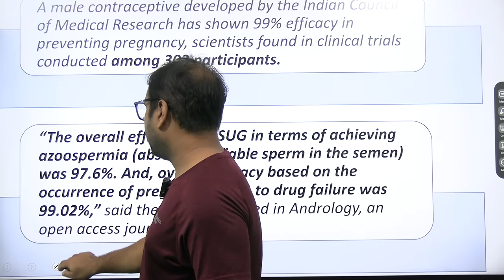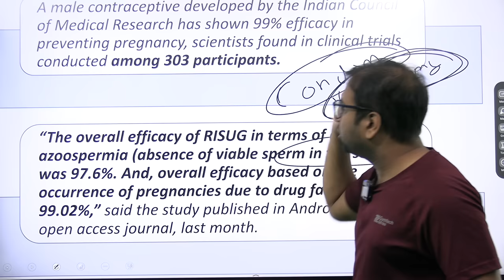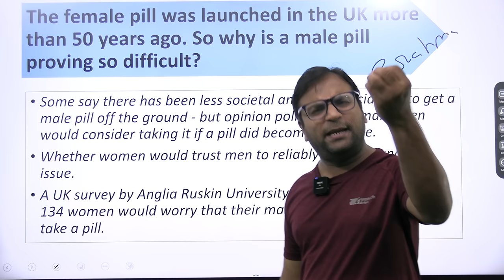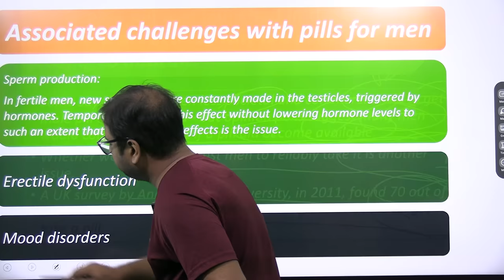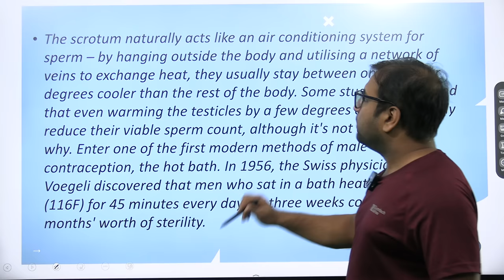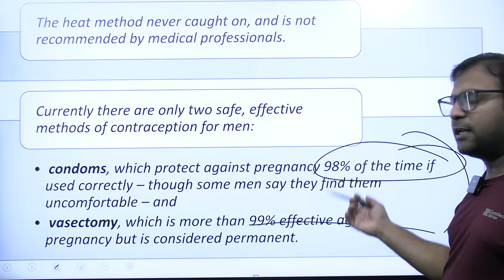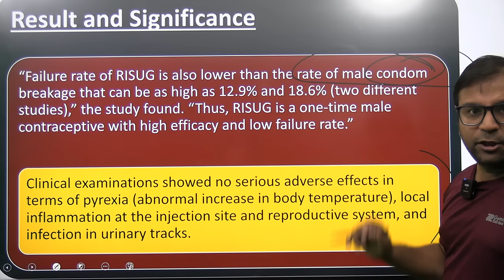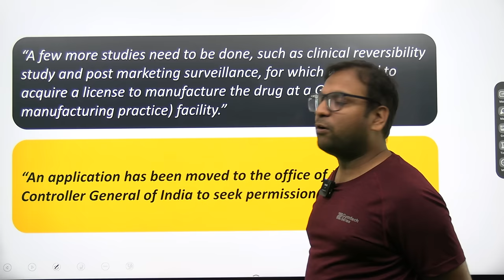ICMR’s male contraceptive 99% effective: Report